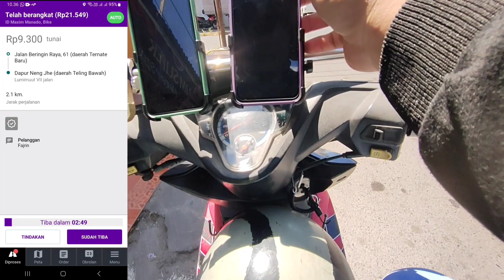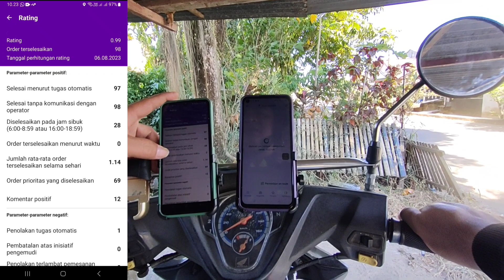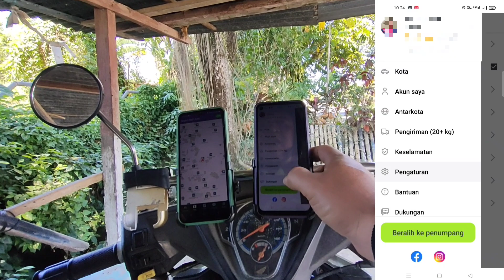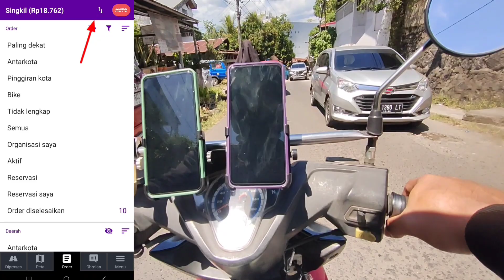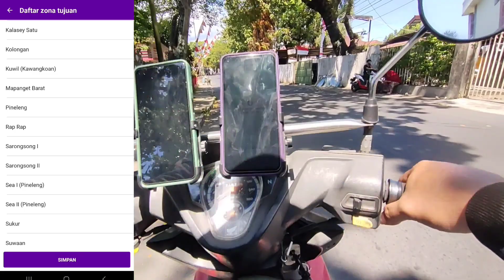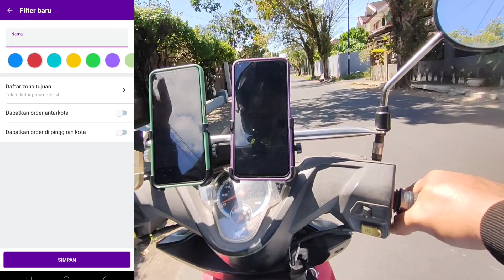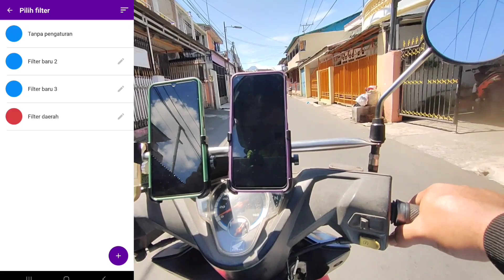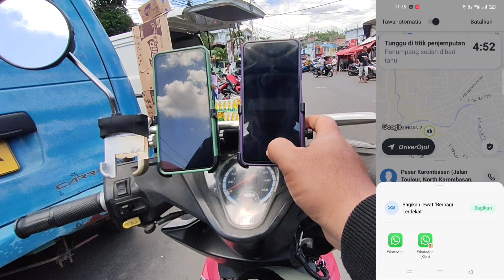FILTER ORDERAN SEARAH MAXIM dan INDRIVER AUTOBID VERSI 5.39.0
Driver Ojol||kembali lagi saya kali onbid diaplikasi transportasi ojek online Maxim dan indriver,Maxim transportasi ojek online memindahkan tempat filter auto atau filter penugasan otomatis atau orderan searah,dibagian fitur auto,difilter penugasan otomatis ini teman-teman bisa memilih beberapa wilayah saja untuk mendapatkan orderan dan mengantarkan orderan diwilayah yang teman-teman telah filter,bisa juga teman-teman mengfilter orderan antar kota ataupun pinggiran kota,
indriver autobid yang saya gunakan adalah aplikasi indriver autobid versi 5.39.0 autobid dan manual bid,cara kerja aplikasi sama dengan aplikasi original yaitu bila dikota teman-teman sudah aktif fitur autobidnya atau fitur Tawar otomatis teman-teman bisa dapat orderan dengan mengaktifkan difitur tawar otomatis maka orderan akan masuk secara lelang otomatis,,apabila dikota teman-teman belum aktif fitur autobid atau tawar otomatis maka teman-teman hanya bisa dapat orderan dengan aktif difitur online yaitu menerima orderan dengan manual bid,atau klik orderan atau cocol orderan penawaran,oke lebih jelasnya teman-teman nonton videonya sampai selesai ya,karena ada penjelasan penting yang sudah saya jelaskan divideo,terima kasih 🙏
dibawah deskripsi ini saya akan menyertakan link download aplikasi indriver autobid versi 5.39.0,bagi teman-teman yang ingin menggunakannya,bagi teman-teman yang tidak ingin menggunakannya tidak ada paksaan,,